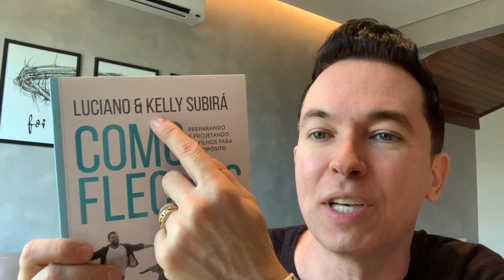Pq 2021 teve o menor número de inscritos pro Enem e o BBB22 teve o maior? | Pr. Lucinho